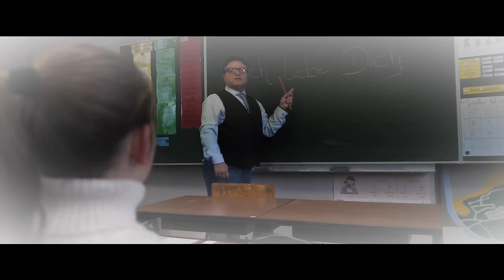Andrea Schön - Zeit (Offizielles Video)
Andrea Schön enthüllt mit Stolz ihre neueste Single „Zeit“. In diesem Song reflektiert sie über die Vergänglichkeit des Lebens und unterstreicht die Kostbarkeit des gegenwärtigen Moments sowie der Zukunft.

Für die Produktion von „Zeit“ hat Andrea erneut auf die Zusammenarbeit mit BDS-Music und dem renommierten Produzenten Bart De Spiegelaere gesetzt. De Spiegelaere ist nicht nur für erfolgreiche Produktionen verschiedener deutscher Künstler bekannt, sondern hat auch Hits für die beliebte Sendung „Immer wieder sonntags“ geschaffen.

Die kreative Zusammenarbeit zwischen BDS und Andrea Schön kommt in der Produktion von „Zeit“ perfekt zum Ausdruck. Die visuelle Umsetzung des Musikvideos wurde erneut dem versierten
M-Sound Pro Marc Vanwelkenhuyzen anvertraut. Mit „Zeit“ erwartet die Hörer nicht nur musikalische Exzellenz, sondern auch ein visuelles Erlebnis, das die tiefgründige Botschaft des Songs auf beeindruckende Weise unterstreicht.

Zeit-Dass kostbarste in unserem Leben!
Zeit- het kostbaarste in ons leven!

Ein grosses Dankeschön an/met dank aan

Brasserie ‘t Bolderke, Vrije basisschool Bolderberg.

Hier mee wil ik de volgende Mensen bedanken / Hiermit will ich die folgende Menschen bedanken:

Unsere Stars / onze sterren
Nelle, Riëlle, Anoah,Lena,Yana,Yannick,Matze,Sandro,
Willy en Madeleine, Mike Grondy.

Videoclip:M-Sound Pro
Regie: Mike Grondy